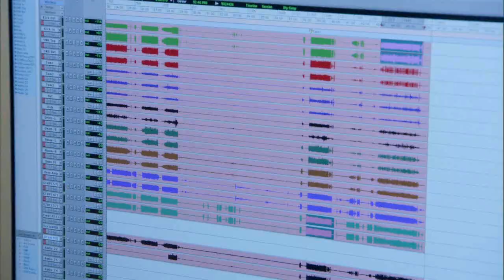Guitar Hero World Tour - Ted Nugent Behind the Scenes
Ted rides a live buffalo onto the stage.